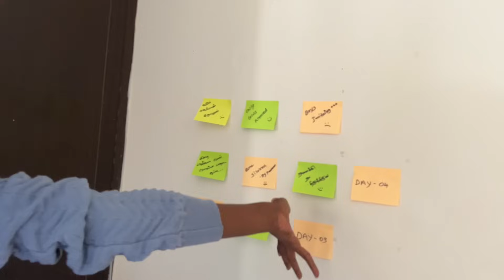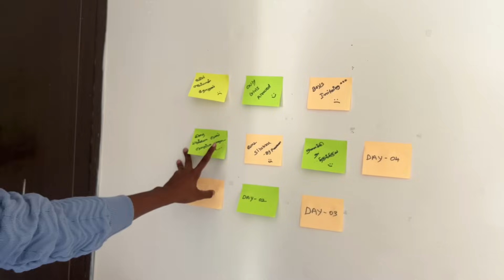இவங்கள வச்சி எப்படிடா Webseries பன்றது? 😅Anbenum Aayudham Neeye | 1st Ep | behind the scene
Namma rasiganinrasigan youtube channel la episode release aairuku… paakathavanga marakkama pathutu feedback solunga♥️